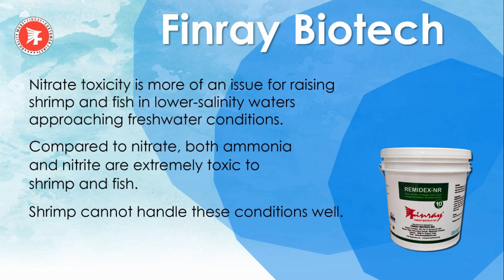REMIDEX® – NR: Ensure efficiency of nitrogen cycle in pond management leading to the farmers earning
FINRAY BIOTECH INC. share an overarching goal of designing the Aquaculture Healthcare, Agriculture Crop Nutrition, Livestock, Pets and Macro Mineral Products those can be eco-labeled as “Sustainable”. Social stability is also important to running a healthy business. FINRAY BIOTECH INC. is planning to take initiatives to reduce the environmental footprint of activities; maintain the natural resource wealth of nature; sustain economies into the long term, and provide populations with poverty-alleviation opportunities that don’t compromise culture and heritage.

REMIDEX® – NR blend containing Consortia of ammonia-oxidizing bacteria (AOB), nitrite-oxidizing bacteria (NOB) and denitrifying bacteria (DNB) multiple strains of bacterial spores that produce enzymes and having bio-remediating properties. It contains multiple strains of Bacillus sp. and strains having the capacity to control and eliminate nitrate and nitrite in pond aquaculture ecosystem with a minimum concentration of 5.5 Billion CFU/gm.

The microorganisms used in this product are able to tolerate and are active at even high and low saline conditions and specially designed to eliminate, both nitrate and nitrite which are extremely toxic to shrimp/ fish